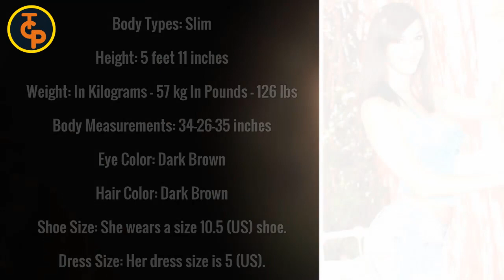Holly Michaels Lifestyle | Boyfriend, Unknown Facts, Net Worth, Family, Career, Cars & Biography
Holly Michaels is an American adult actress and model. She started her career in the adult entertainment industry as an MFC (MyFreeCams) website model. In 2011, Michaels entered the adult film industry based on her body measurements and acting skills, it didn’t take long for Holly to make her mark in the adult industry.In 2012, Holly was nominated for an Urban X Award in the Female Rising Star category. However, In this video, we are going to talk about Holly Michaels's luxurious lifestyle, family, physical stats, net worth, unknown facts, biography and everything.